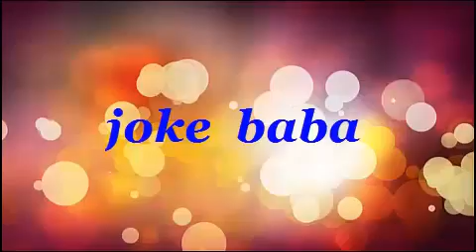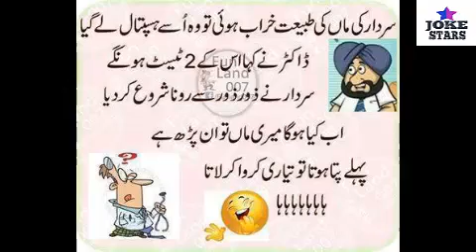Jokes 2017 | in Urdu,Very Funny,Punjabi